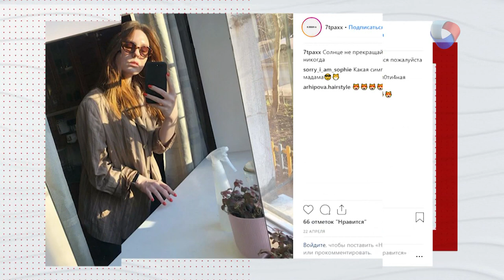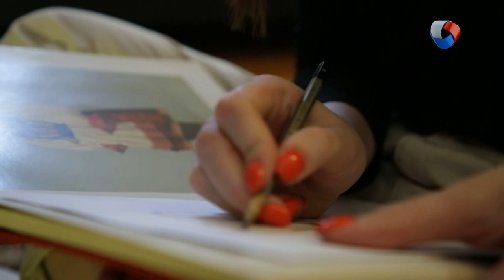Сарафан | Вещь в себе #14 (2019)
Сарафан — женская одежда в виде платья без рукавов. Сарафаны различались по тканям и покрою. Платья, аналогичные по покрою сарафанам, носились в Северной, Центральной и Восточной Европе, и в Скандинавии...

Программа: «Вещь в себе» - Сарафан.
Автор: Ольга Долгих.

Вот она - «Вещь в себе». Герои нашей программы - дизайнеры, историки, декораторы. Они расскажут о вещах, что «живут» в гардеробе каждого. История, тренды, LOOKи.